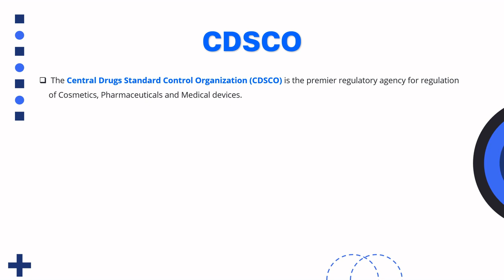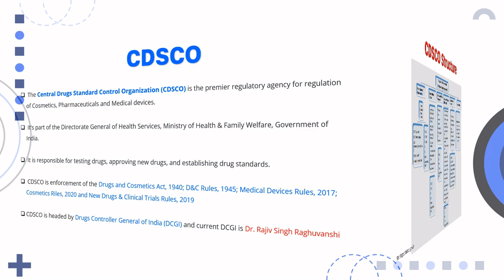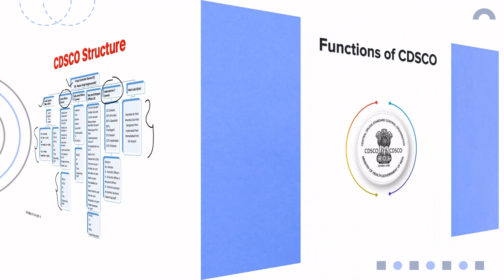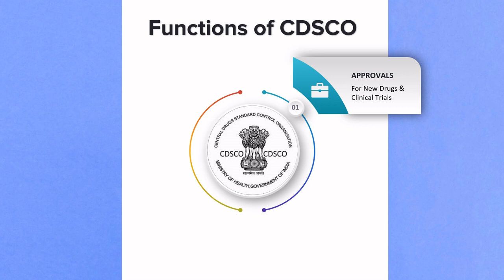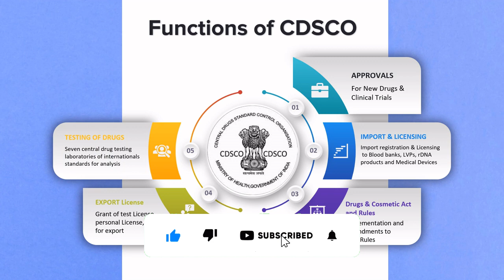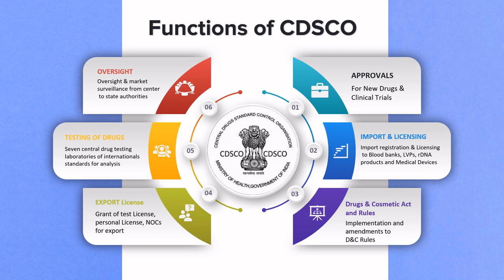CDSCO - India's National Regulatory Agency for Pharmaceuticals, Cosmetics and Medical devices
Pursue Certification in Clinical Research, CDM & PV using the

In this video we explore the premier Indian regulatory agency - CDSCO. We understand the structure and functions of the CDSCO in detail.  As the apex regulatory body, CDSCO ensures the safety, efficacy, and quality of pharmaceuticals, cosmetics, and medical devices that reach the Indian market. Join us as we explore how CDSCO’s rigorous processes and policies shape the landscape of medical innovation and protect the health of billions.

For any queries, kindly comment in the description box below.

In this video, We explain about:

(0:00) Intro
(0:56) What is CDSCO?
(2:35) Structure of CDSCO
(6:56) Functions of CDSCO